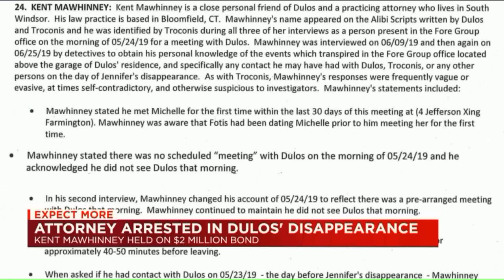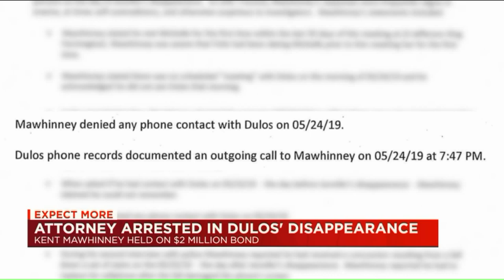Who is Kent Mawhinney and how is he connected to the Jennifer Dulos investigation?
Many are wondering who is Kent Mawhinney- the third suspect arrested Tuesday afternoon in connection with the murder of Jennifer Dulos.

For starters Mawhinney is a Bloomfield based lawyer,  a personal friend of Fotis Dulos and now a suspect.

Mawhinney was arrested by State Police  and is charged with consipracy to commit murder.  He served as Fotis Dulos’ lawyer in the past, representing him on civil matters including a lawsuit filed by Gloria Farber, Jennifer’s mother.

In Mawhinney’s arrest warrant his name appeared in both Michelle Trocnis’ and Fotis Dulos’ allbis for the morning Jennifer Dulos was reported missing May 24th.

Mawhinney was interviewed twice by police first he claimed there was no meeting scheduled between Dulos and himself the morning of May 24th. In his second interview he said  there was a pre-arranged meeting, stating he arrived at Dulos’ Jefferson Crossing home just before 8 a.m. where he stood for almost an hour before leaving without seeing Dulos.

Mawhinney also claimed he had a concussion from falling down a set of stairs the day after Jennifer disappeared and had to replace his cell phone from the damage.

Phone records show Mawhinney called Dulos the night of May 24th, when Dulos was allegedly dumping bloody bags of evidence in Hartford, but Mawhinney denies any phone contact with Dulos that day.

Mawhinney has been arrested before. He’s facing an allegation of sexual assault and  was charged with violating a protective order last year, filed by his estranged wife.

In May, Mawhinney was under court order not to contact his wife and that’s when Dulos became involved.

According to court documents, Dulos contacted Mawhinney’s wife to meet with her several days before Jennifer Dulos disappeared.

Dulos told Mawhinney’s wife he was trying to help reconcile the couple and according to court documents they met at Max’s Oyster Bar in West Hartford on May 19th.

At the meeting Dulos asked her to meet again but at his Farmington home, Mawhinney’s estranged wife later told detectives she thought it was strange Dulos had a sudden vested interest in her relationship with her husband and felt uncomfortable that Dulos allegedly kept inviting her back to his residence.

According to an arrest warrant “she stated believed that Mawhinney wanted her dead.”

Also in his arrest warrant, the Windsor Rod and Gun Club is mentioned in East Granby. Two members were hunting on the land when they came across a large hole in the ground that appeared to be hidden. One of the members described the hole as “100 percent a human grave” stating inside the hole was a bag of lime and a tarp.”

According to club members, Mawhinney helped establish the gun club and state police report his cell phone pinged near the site once in March and again on May 31st, just several days after Jennifer Dulos disappeared.  He is now being held on a two million dollar bond and it cannot be posted until after his arraignment.